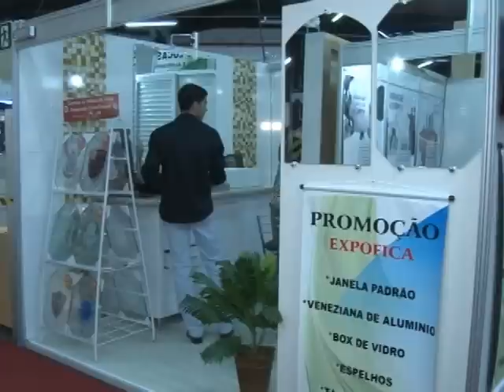23ª EXPOFICA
Andradas realiza a 23ª edição da Expofica de 18 a 27 de julho e no período de 24 a 27 de julho tem a 49ª Festa do vinho.